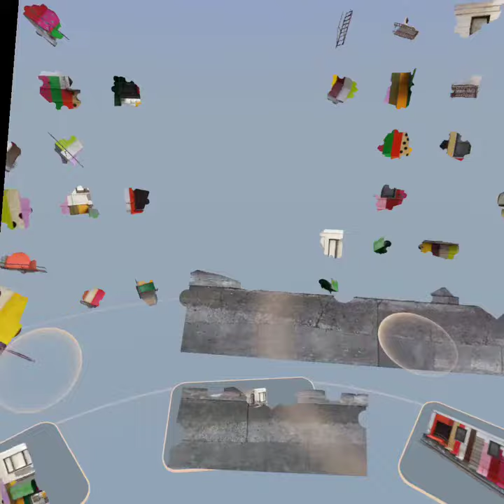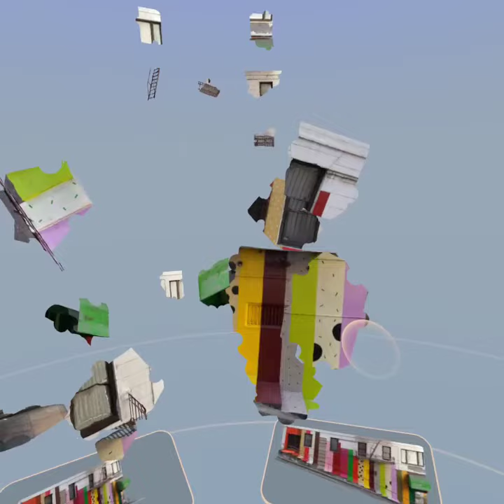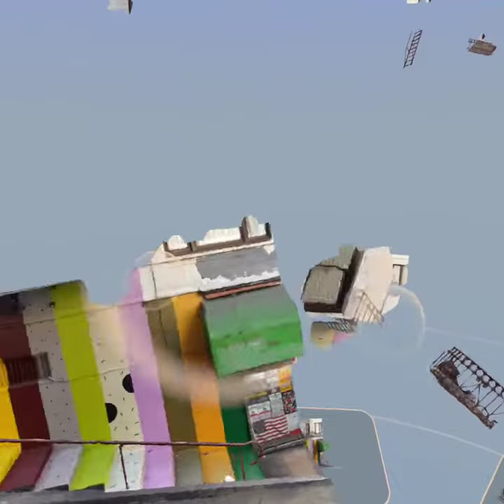Meta Quest Puzzling Places, Ice Cream Stairs 50 pcs (Oculus Quest, PS VR)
Meta Quest, Oculus Quest, PS VR (also available in Meta Quest2, Oculus Quest2, PS VR2)
Puzzling Places (3D puzzle game)
Monthly Pack 16 (Remastering of Beta pack)
ICe Cream Stairs 50 pieces

puzzolved in 3 min !!!